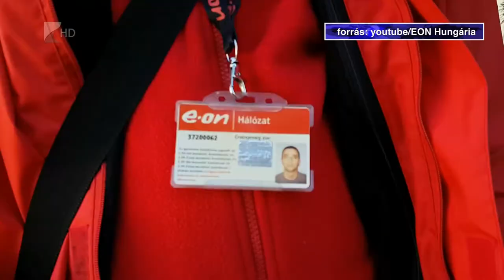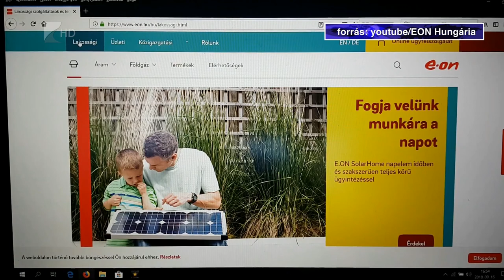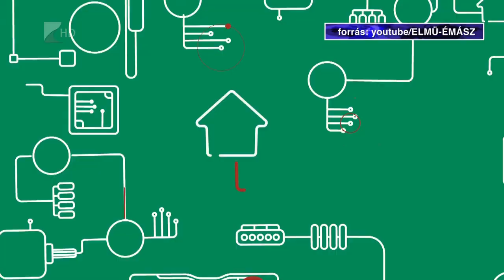Vigyázat, csalók!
Kihasználva a járványhelyzetet, egyre több idős embert próbálnak becsapni és megkárosítani csalók, magukat közműcégek munkatársainak kiadva. Azt mondják például, hogy mérőóra-leolvasást végeznek és náluk lehet kifizetni a számlát is. Az Energiahivatal arra figyelmezteti a fogyasztókat, hogy a valódi szakemberek mindig előre, írásban jelzik érkezésüket és soha nem kérhetnek el pénzt a helyszínen.